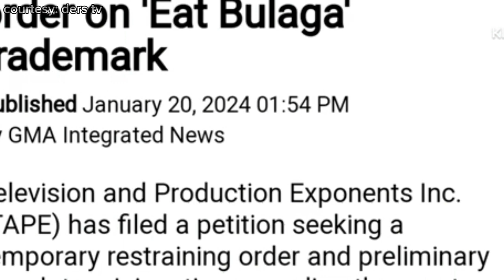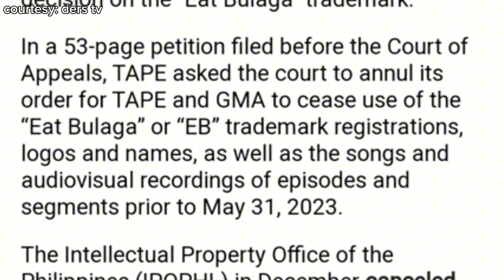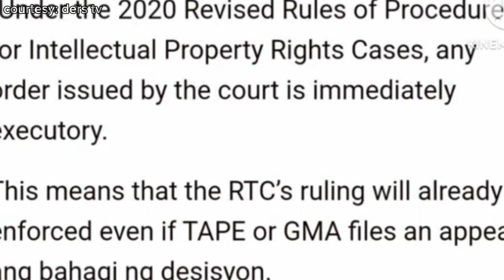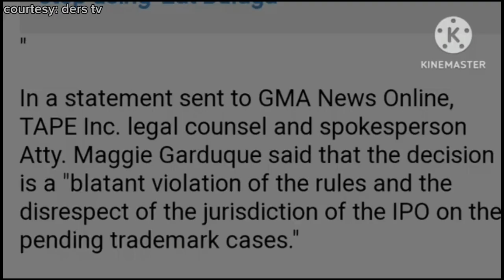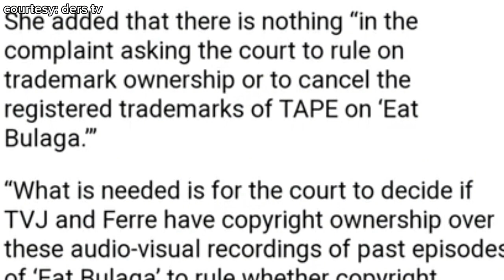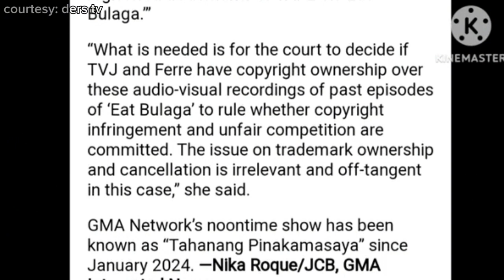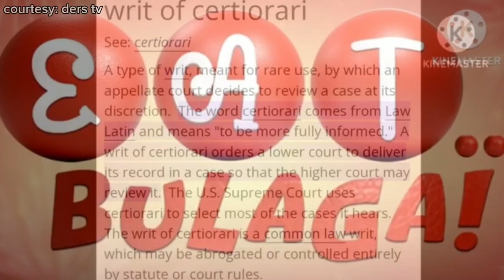TAPE INC NANGUGULO NA NAMAN! HUMINGI NG TRO SA KORTE! AT PRELIMINARY MANDATORY INJUCTION!